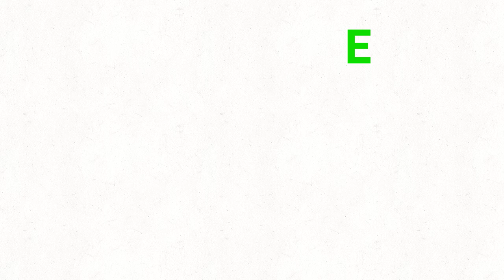Greek alphabet lore : Reboot | Detla